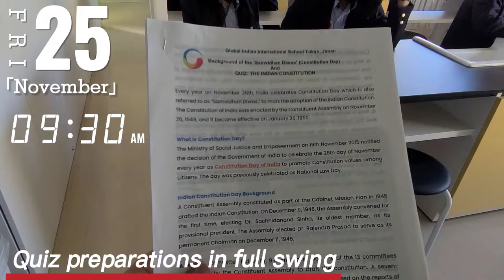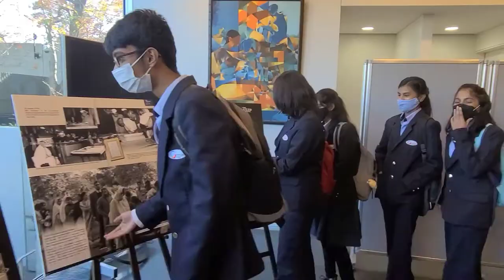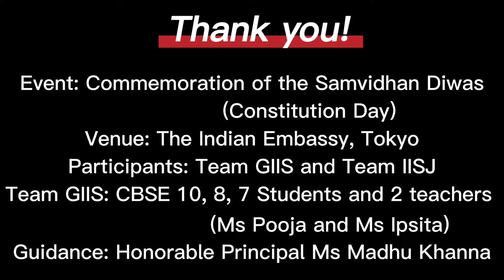GIIS Tokyo students participate in Samvidhan Diwas held at the Indian Embassy in Tokyo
From a stellar Musical performance to a challenging quiz competition, the students of GIIS Tokyo excelled in all segments during their participation in the exciting Samvidhan Diwas (Constitution Day) programme that was held at the Indian Embassy in Tokyo. Keep watching this video to know more about the successful event!

Samvidhan Diwas